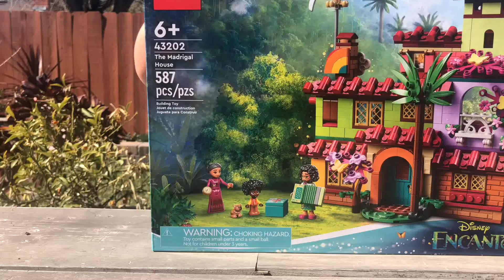I built the lego Encanto Madrigal house!! 🤩🤩🤩encanto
I built the lego Madrigal house from start to finish! The house turned out amazing! 😍